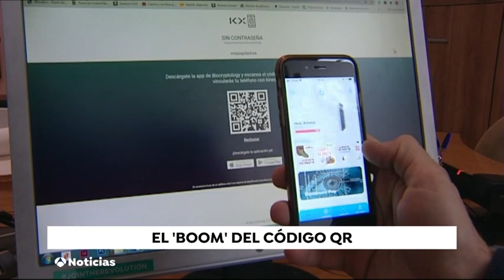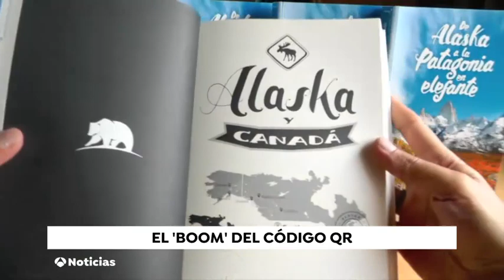VIDEO | Los códigos QR han llegado para quedarse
La llegada de la pandemia ha obligado a muchas empresas a adaptarse a las nuevas exigencias y necesidades. Los códigos QR se presentan, así, como una alternativa perfecta para evitar el contacto directo con los clientes y ahora su uso ha aumentado en otros ámbitos.